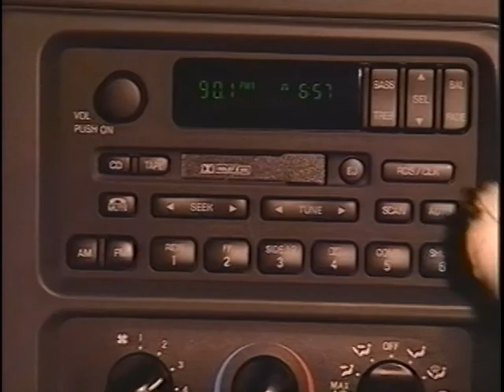Commercial video "Pet Finder"